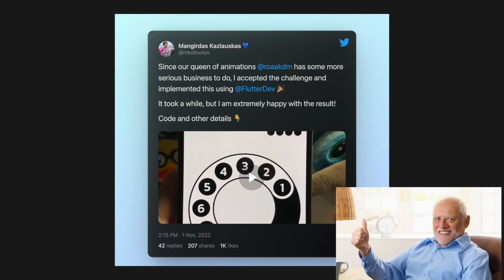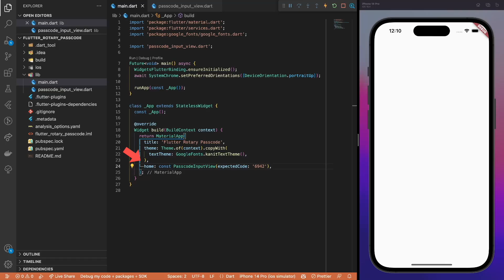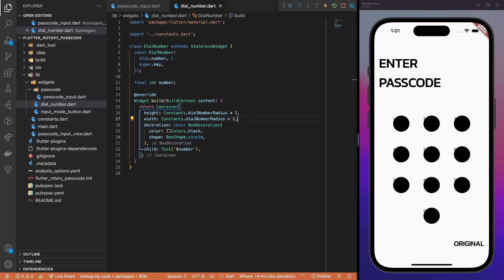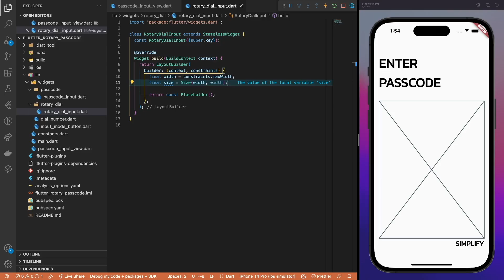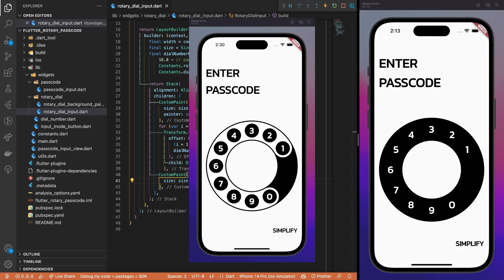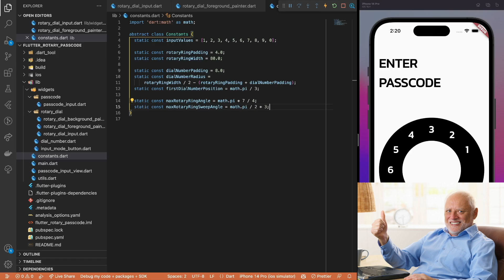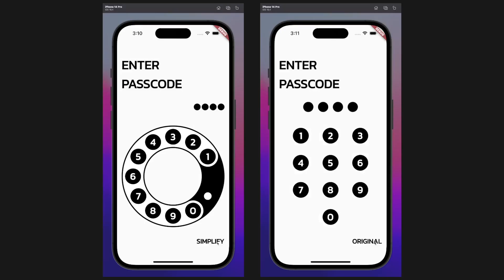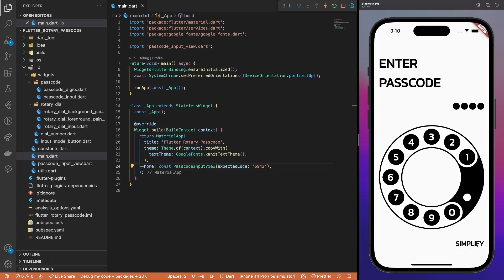Rotary passcode | Flutter UI challenge | Part 1: Static design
Retro rotary passcode input UI challenge made with Flutter.

Chapters:
00:00 Intro
00:33 UI challenge overview
01:25 Implementing common UI elements
03:12 Implementing passcode input
04:50 Implementing rotary dial input
10:51 Implementing passcode digits indicator
13:10 Final result overview